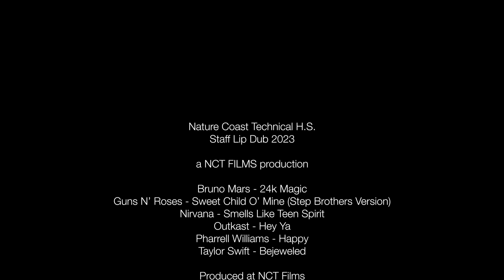Staff Lip Dub 2023 - Nature Coast Technical High School